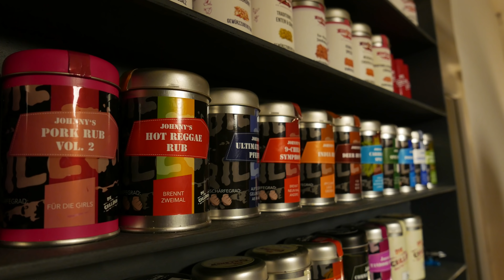Superbowl SMASHED HOT DOG | Die Grillshow 487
Die Burger-Presse, das BBQ-Kreuz, der Klappo und viel mehr heißer BBQ-Stuff!

Besucht den Flachwitze-Kanal von meinem Filmmusiker Aljoscha!

Es ist wieder Superbowl-Time, Freunde! Und Hot Dogs gehören da natürlich dazu. Heute zeige ich euch einen weiteren genialen Hot Dog Lifehack, ich nenne ihn den Smashed Dog. Eine absolut nachballernswerte Kleinigkeit zum Reinballern!

Das braucht ihr:
- 2 frische Bratwürstchen (idealerweise mit Chili)
- 200 g Bacon-Streifen

für die Käsesoße:
- ca. 300 ml Kondensmilch
- ca. 300 g geriebenen Cheddar
- 2 EL gehackte Jalapeños
- 1 kleine Dose Mexiko Mais-Mix (Mais, Paprika, Bohnen)

zum Belegen:
- Hot Dog Buns (idealerweise Mais-Buns)
- BBQ-Sauce
- rote Spitzpaprika
- frische Tomaten
- Röstwziebeln
- Taco-Chips

Einen ordentlichen Kugelgrill sollte jeder Griller haben:

Camp Chef Dutch Oven:

Hier gibt es die Jacke vom Dude:

Hier findet ihr Grillzubehör von Grillrost.com:

Moesta BBQ bietet vielseitiges Grillzubehör an:

... hier gibt's den Pellet Smoker von Burnhard:

Die guten alten Ikea Deckelhalter sind perfekt für Ribs:

Ein Vakuumierer kam bei mir schon oft zum Einsatz:

Hier gibt’s ein gutes W-Lan Thermometer:

Und hier noch ein paar Links zu der von mir verwendeten Filmtechnik:
Quadrocopter / Drohne

HÜÜÜÜAHHHHH!!!
euer Johnny